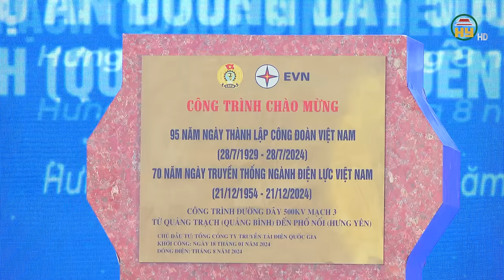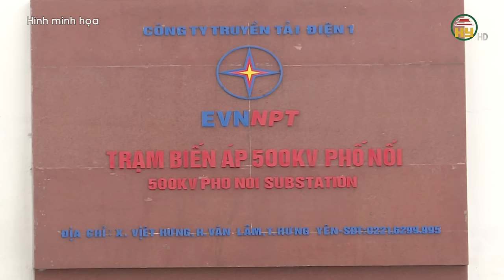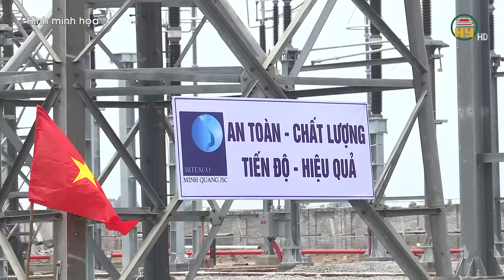Thủ tướng dự Lễ khánh thành đường dây 500kV mạch 3 tại Hưng Yên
Hưng Yên TV | Thủ tướng dự Lễ khánh thành đường dây 500kV mạch 3 tại Hưng Yên.
Tiktok: Truyền hình Hưng Yên
Facebook: Đài Phát thanh và Truyền hình Hưng Yên
Zalo: Đài PTTH Hưng Yên